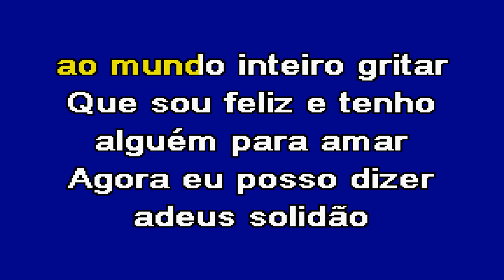ADEUS SOLIDÃO Bandalusa Karaoke